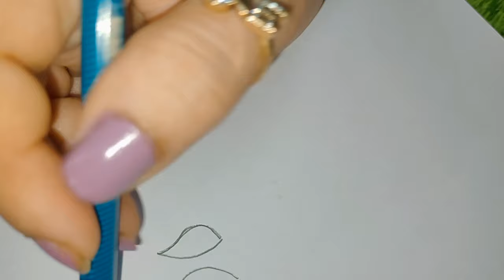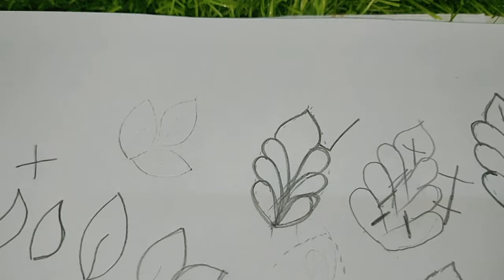मेहंदी से पत्तियां कैसे बनाई जाती हैं इस विडियो को देख कर सीखे | Mehndi Leaves Design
अगर आप नहीं जानते कि मेहंदी से पत्तियां कैसे बनाई जाती हैं तो ये वीडियो जरूर देखें.easy trick

latest and stylish checks  design for bridal mehndi || Tips& Tricks

dulhan mehndi step by step

bridal henna mehndi design

u mehndi design

मेहंदी दुल्हन के हाथ
 mehndi ka cone kaise pakde

mehandi ka kon kaise pakde

mehndi ka cone pakadna kaise sikhe

mehandi ka kon kaise pakda jata hai

mehandi ki keep kaise pakde
 मेहंदी कोन कैसे पकड़े

मेहंदी कोन कैसे

मेहंदी कोन कैसे बनाएं

मेहंदी कोन बनाना सिखाएं

घर पर मेहंदी कोन कैसे बनाएं

मेहंदी कोन कैसे पकड़ते हैं

कौन कैसे करें

mehandi ka kon
mehandi cone kaise
मेहंदी डिजाइन ब्राइडल मेहंदी

मेहंदी डिजाइन दुल्हन के हाथ

new dulhan mehndi design

om mehndi design

ब्राइडल मेहंदी ब्राइडल मेहंदी

dulhan mehndi bharwa hath

ब्राइडल मेहंदी

दुल्हन मेहंदी आर्ट

dulhan mehndi kaise sikhe

ब्राइडल मेहंदी लुक

dulhan mehndi kaise lagaye

wedding bridal henna mehndi designs